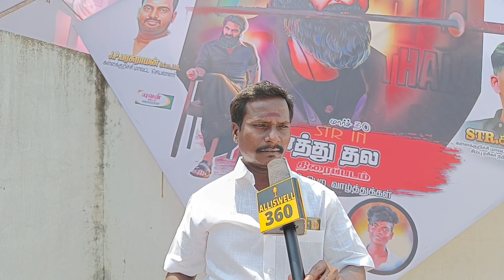Day8 | Pathu Thala Public Review | Pathu Thala Movie Review | STR | Gowtham